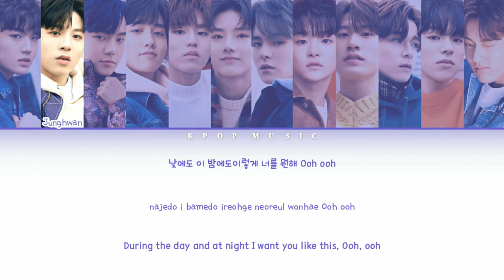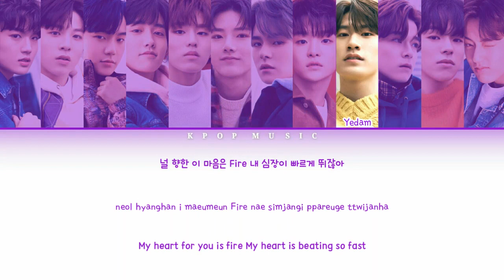TREASURE (트레저) - Whistle (휘파람) (Color Coded Lyrics HAN/ROM/ENG)